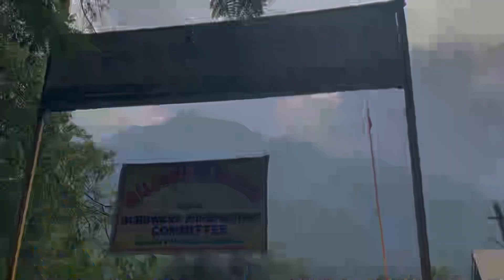Live Update: पहलगाम में एक ऐसी जगह यहां यात्री यात्रा के दिनों में मुफ्त में रुक सकते हैं | Part 2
Live Update: पहलगाम में एक ऐसी जगह यहां यात्री यात्रा के दिनों में मुफ्त में रुक सकते हैं |